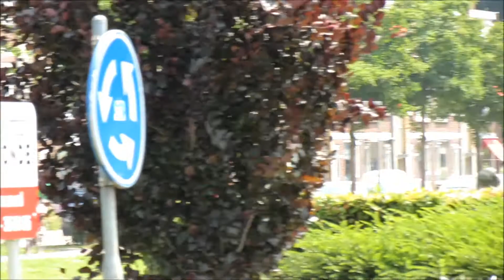Prio1 TS18-402 AL18-459 naar OMS woongebouw 't Anker te Zwijndrecht